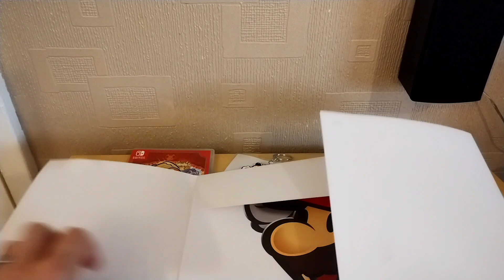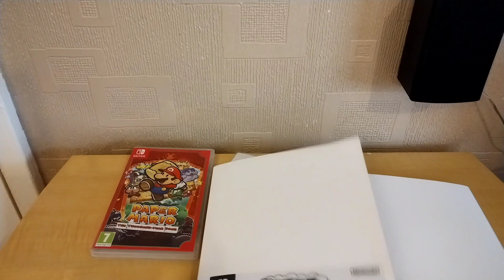Paper Mario The Thousand Year Door + GAME Free Gift Keyring, Mario Plane Paper - SWITCH (Unwrapping)